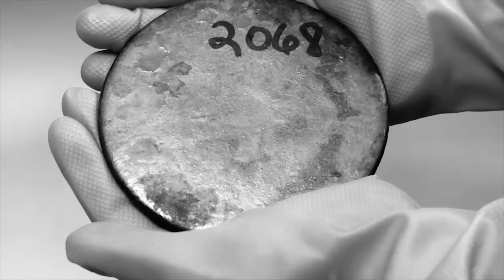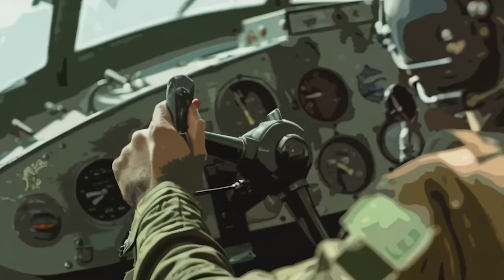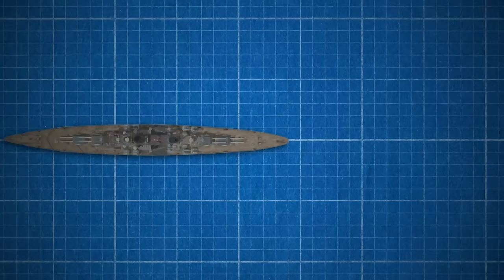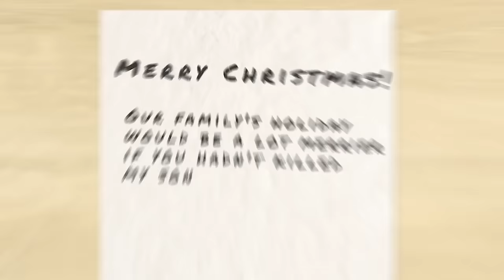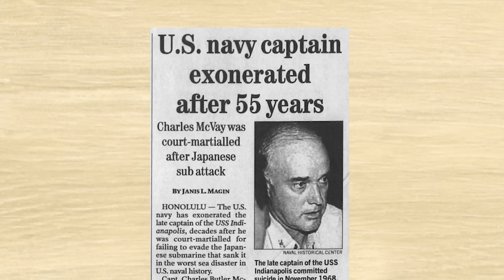The Sailors Who Were Eaten in Their Sleep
✅ Support our channel by getting Fishing Clash on your iOS/Android device for free Use our gift code BREW to get a $20 reward, and share your biggest catch in the pinned comment!

In the dead of night, among your crew members in the dark, deep water, you try to calm down thinking help is on the way. There was no time to get to the life rafts, and now that USS Indianapolis has sunk, you have to stay afloat and alive. Little do you know, there are other threats in the ocean, just like the submarine that sent the torpedoes, lurking in the deep. Let’s get into it!

[Music Licensing]
Code: NPZ4DELZCX4UYU4J, ZVKYAXSBOLCXTWBN, CYVD78G7M67QNQSR, D0KKUCJ43HM7EPUE, ZPUORJSXAWKX7GPU